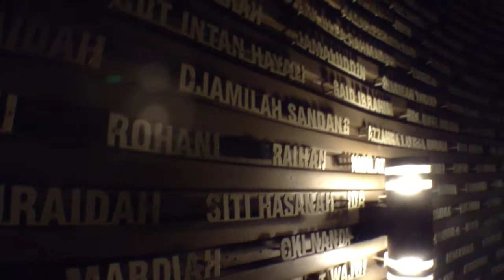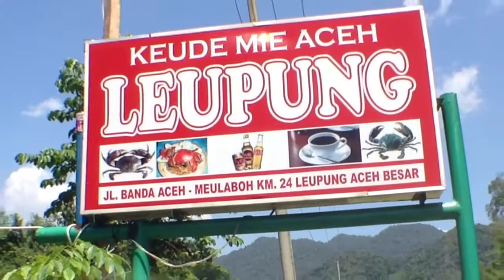Pesona Aceh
Kelompok 1 XII IS 1